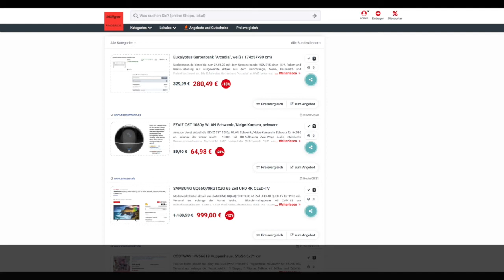Schnäppchen/Billiger des Tages 22.04.20 - EZVIZ C6T 1080p WLAN Schwenk-/Neige-Kamera Schwarz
Heute ist Schnäppchen/Billiger des Tages - EZVIZ C6T 1080p WLAN Schwenk-/Neige-Kamera Schwarz.